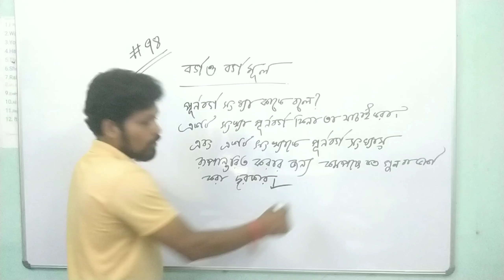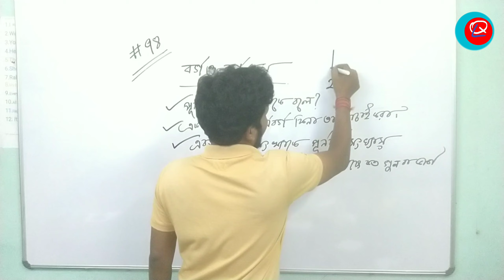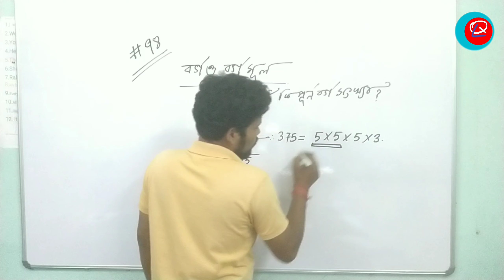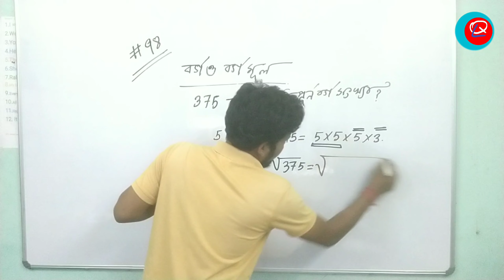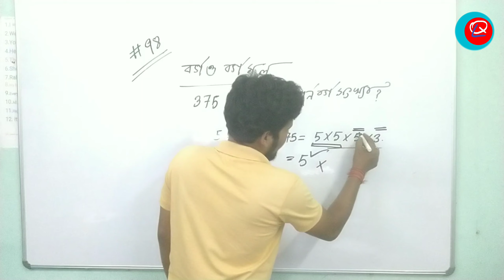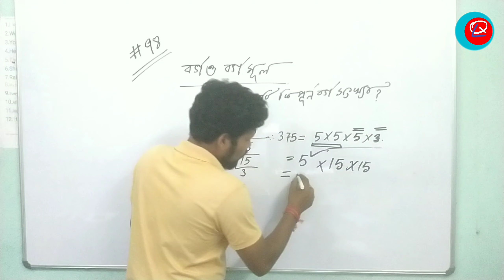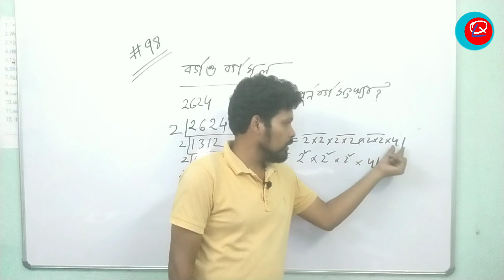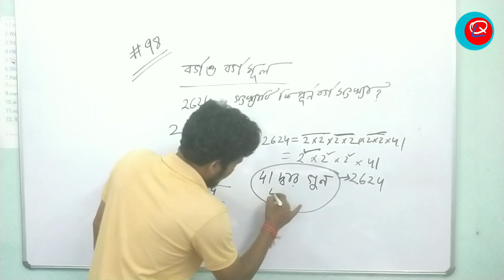Jnvst math 98, বর্গ ও বর্গ মূল , Square and root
একটি সংখ্যা পূর্ণ বর্গ সংখ্যা কিনা তাহা বোঝার জন্য সহজ টেস্ট শিখে নাও।

ক্লাস বুকিং এর জন্য হোয়াটসঅ্যাপ এ লিখুন অনলাইন ক্লাস বুকিং : 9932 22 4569 নম্বরে ।

2. নবোদয় বিদ্যালয় প্রবেশিকা পরীক্ষায় বা রামকৃষ্ণ মিশনের অ্যাডমিশন টেস্টে পাস করার জন্য কোন কোন বই দরকার সে বিষয়ে জেনে নিন নিচে ভিডিও থেকে :

সাহা ইনস্টিটিউট এর বই সংগ্রহ করতে হয় অনলাইনে : হোয়াটসঅ্যাপ এ লিখুন : বই সংগ্রহ : নিচের নম্বরে ,

সোশ্যাল মিডিয়াতে আমাদের সাথে যুক্ত থাকুন নিচের লিংক থেকে :

1. আমাদের টেলিগ্রাম চ্যানেল : Quick L

3. আমাদের অংকের ক্লাসের ফেসবুক পেজ

4. আমাদের ইংলিশ ক্লাসের  ফেসবুক পেজ :
1. English Academy :

এবং
2. Learn English Easily :

এবং
2. English Pathshala

6. আমাদের অংকের ক্লাসের  ইউটিউব চ্যানেল :
Quick L

Quick L